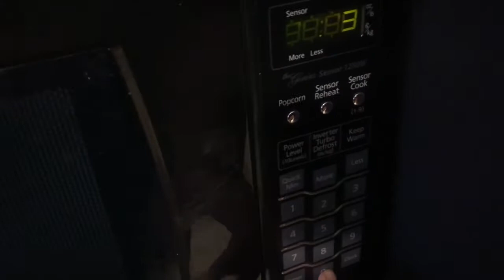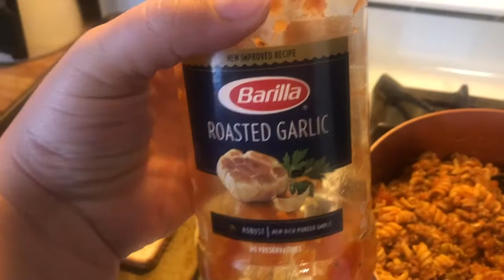Day In My Life | Cleaning My Kitchen, selling baby clothes and grooming a dog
Hey folks, hope your ready for another day in my life.

Instagrame@ cristin.sierra

Shop my closet on poshmark @cristinsierra